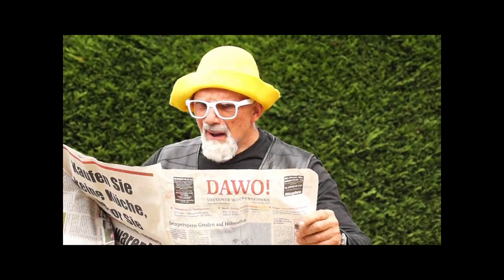peter van gorder in “have a good laugh at yourself” Original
Acting out a popular song about "Have a Good Laugh at Yourself"

Lyrics: Ken Paone, Cathy Gehr
"HAVE A GOOD LAUGH AT YOURSELF"

I was feeling oh, so sad
That I went to see a friend I have.
I moaned and groaned, "Won't you listen please!
I've got some problems, can you help me!

"When playing games with my friends
I always lose, I never win.
I am so short, I miss the ball,
Or when I catch it I always fall."

Chorus:
He said, "Have a good laugh at yourself,
It'll do you good!
You're taking life too seriously!
It's better to try laughing all your tears away
'Cause everyone needs a smile today."

"To put on my shoes it takes so long,
Then I find out I've tied them wrong.
When I whisper I'm still too loud.
I put my pants on and they're inside out."

I felt so sad, I started to pout,
And one more thing - oh! I can't even count!
I got on my knees and started to pray,
Then I heard Jesus so lov-ingly say:

Chorus:
"Have a good laugh at yourself, it'll do you good!
'Cause every-one needs a smile today!"

So there's no use in feeling sad,
Though I have problems, everybody has!
So with a smile and a laugh
I remem-ber that things aren't so bad!

[Repeat second chorus twice]